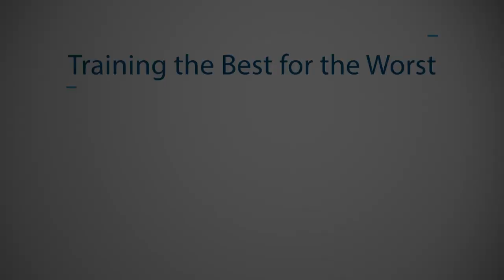CDP Overview with Tony Russell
This video is a short overview of the Center for Domestic Preparedness from Superintendent Tony Russell.